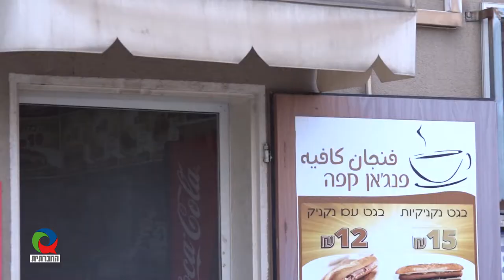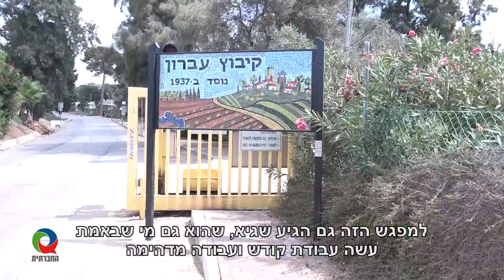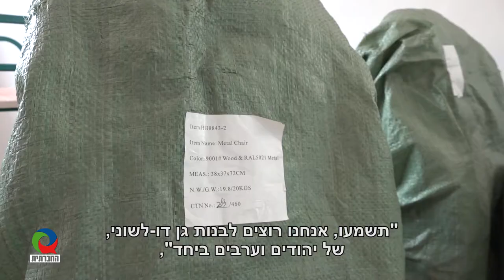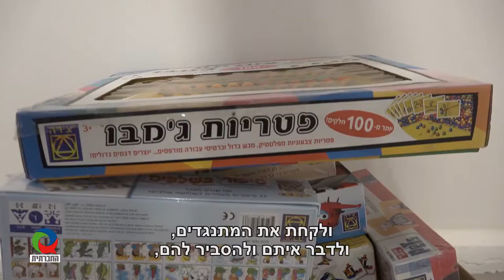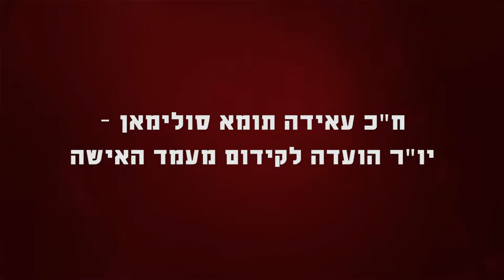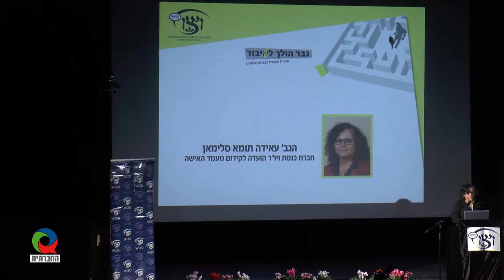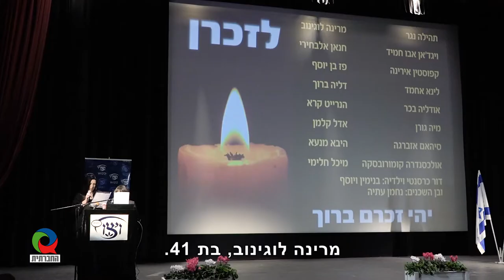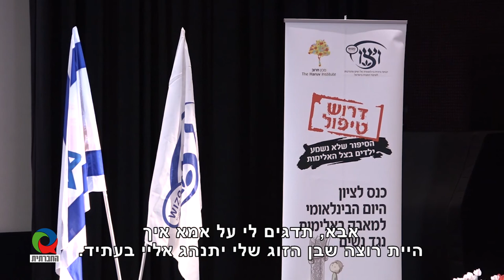מגזין 46 - נובמבר 2018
מגזין המשודר בטלוויזיה בערוץ 98. על הקמת גן דו-לשוני בקיבוץ, כנס ויצו 2018 - ח"כ עאידה תומא סולימאן והשרה גילה גמליאל, הסיפור שלא נשמע - ילדים בצל האלימות (כנס ויצו 2017)